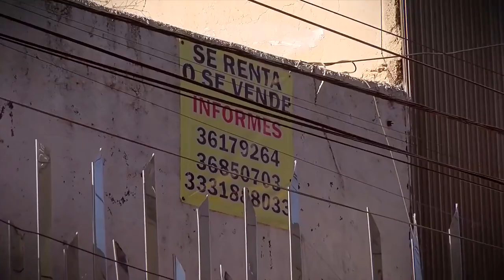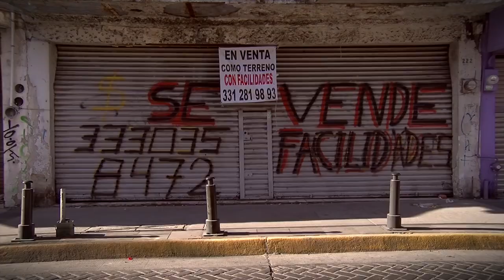EL ANTIGUO DISTRITO ZAPATERO de Guadalajara luce como ZONA FANTASMA